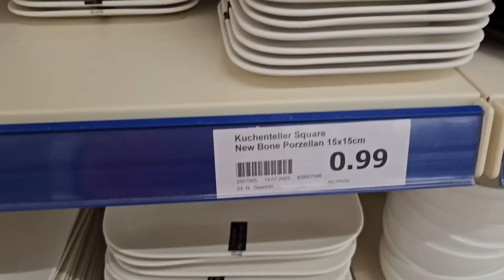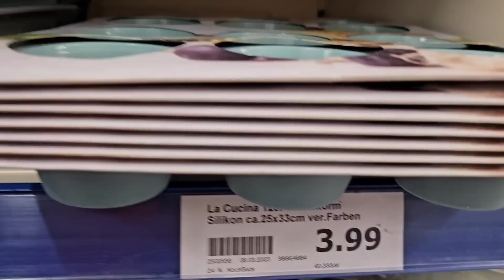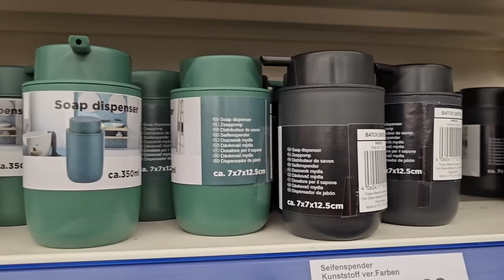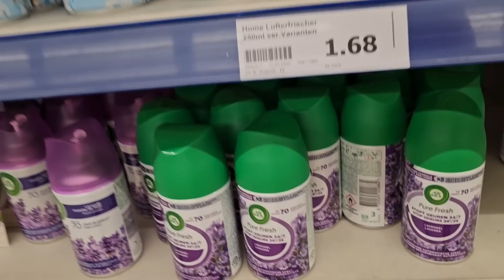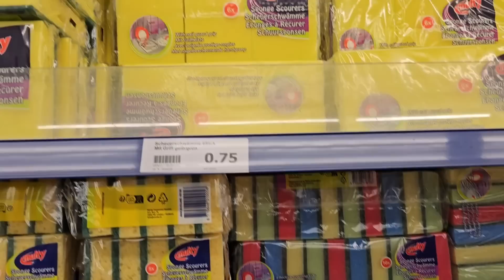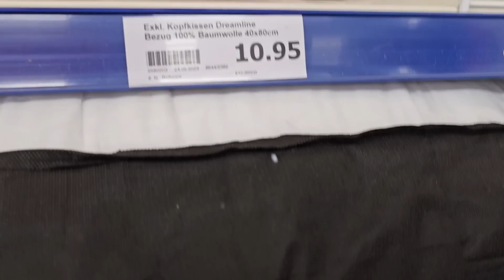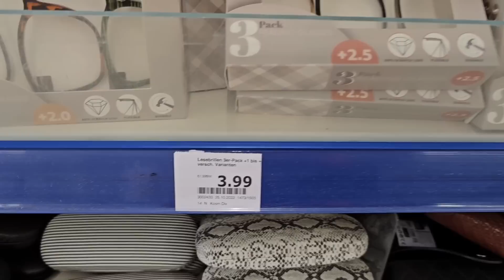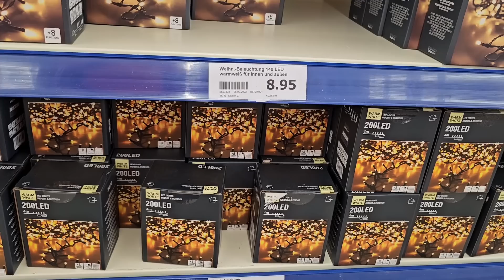Treba sad srediti taj nered